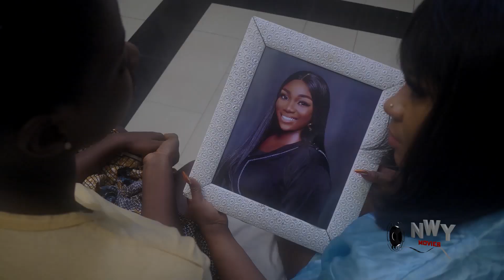Her Wicked Step Mum Buried Her Alive Out Of Jealousy Bt She Came Bak As A Maid 2Reveng Her Death 7&8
2022 Trending Movies and best of your entertainment